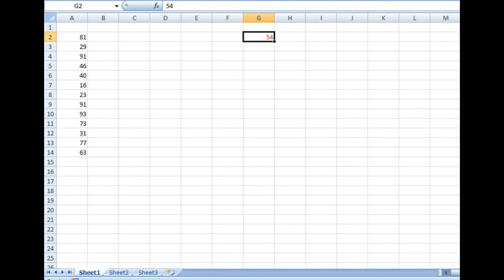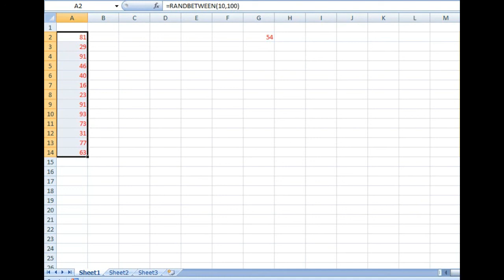Advance use of Redo Function/Formatting by Ctrl+Y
How to use redo function for formatting with one or more cell.
With this video learn very easy.